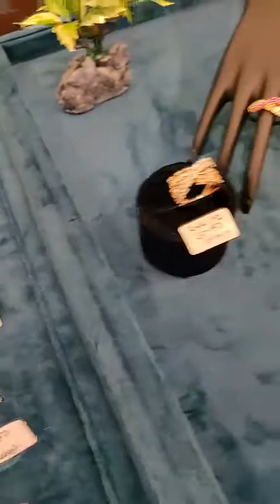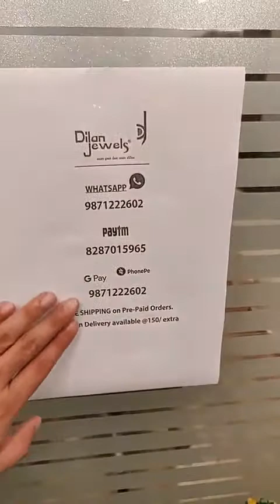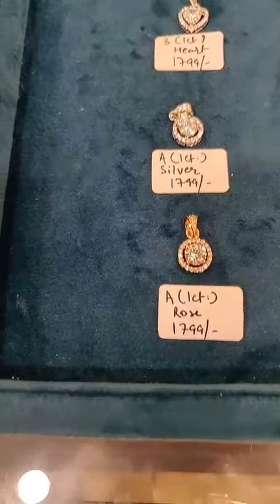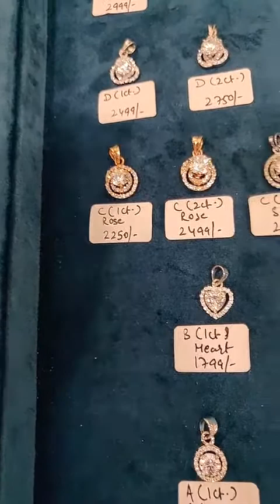Rang Rasiya collection Live Video Offer of the day-26.08.2021 Whatsapp for Order- 9871222602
Live Video Offer of the day-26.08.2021
Rang Rasiya collection

Office Address:
A-174, Sector 46
Noida- 201303, U.P.
Mon - Sat, 11 am – 7 pm
*Visit by appointment only